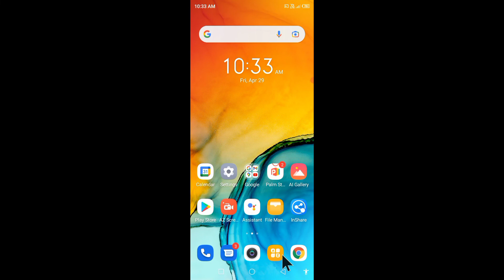how to reset notification panel in infinix।। infinix me notification panel setting reset kaise kare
is video me bataya gaya hai friends ki Infinix mobile me notification panel ka setting reset kaise kiya jata hai